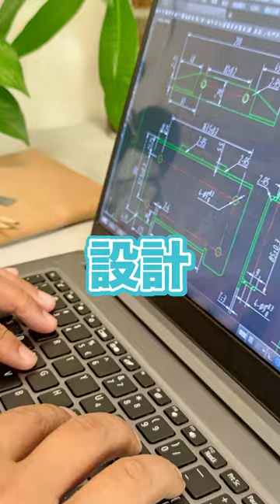船ってどうやって作られる？ 製造工程を紹介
存続の危機にある海運業界の未来ために。
船乗りになりたい、仕事が楽しい、と思えるような、業界の魅力や現場で役に立つ情報を発信していきます。

★船乗りや工務などの求人紹介、船乗り川柳はこちら★

「海の天気予報」「海事関連記事」を発信しております。

▼▼一緒に海運業界を盛り上げて下さる方▼▼
・船員についての記事作成
・撮影画像、動画の提供
・当社でのｲﾝﾀｰﾝなど
お力添え頂ける方、ご興味ある方は下記にお問合せ下さい。